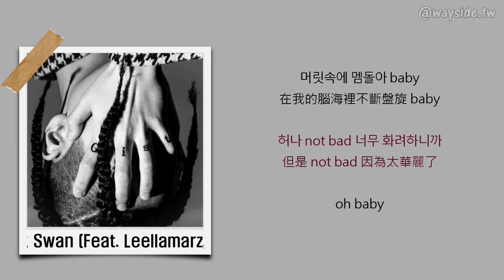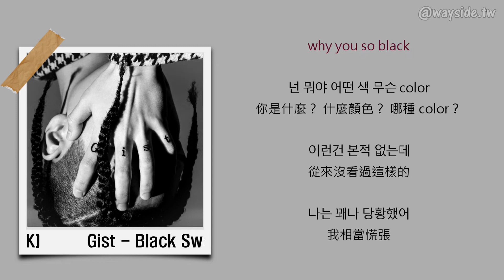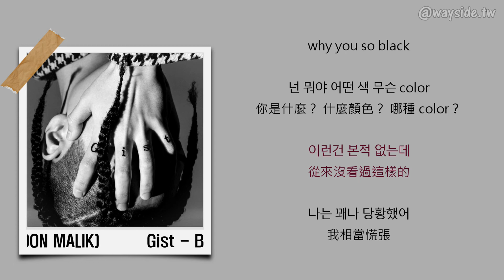[韓 / 繁中字] Gist - Black Swan (Feat. Leellamarz, DON MALIK)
🔵收錄於 Gist 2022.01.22 發行之《Beginning》

🔵Timeline
00:00 Leellamarz
00:28 Gist
01:13 Leellamarz
01:36 DON MALIK
02:20 Leellamarz

🔵Credits
作詞: Gist, Leellamarz, DON MALIK
作曲: The Quiett, Prima Vista, Leellamarz
編曲: The Quiett
Mixed and mastered by The Quiett at Quiett Heaven
Photo by Parohgraphy
Executive Producers : The Quiett, 염따